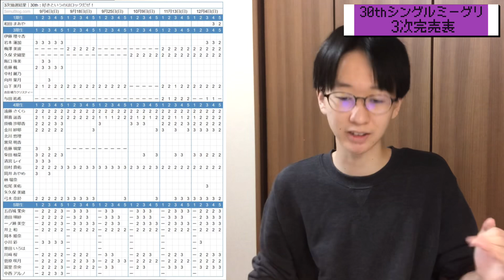【乃木坂46】田村真佑と菅原咲月が全完売！！30thシングルミーグリ3次完売表！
完売でたメンバー皆さんおめでとうございます！！